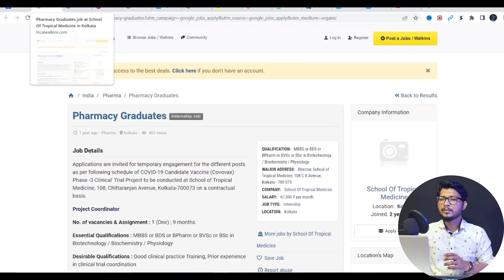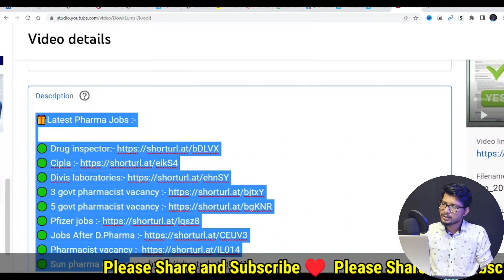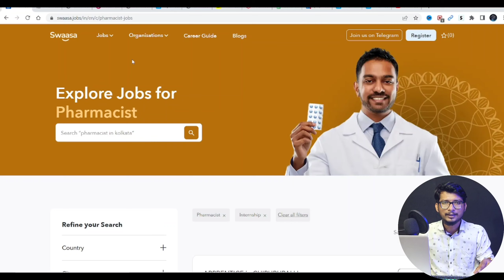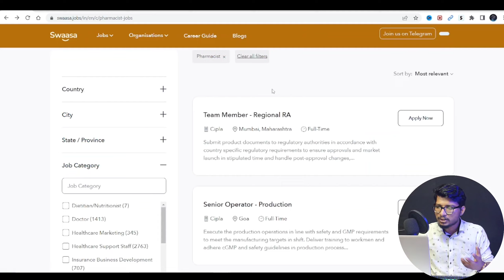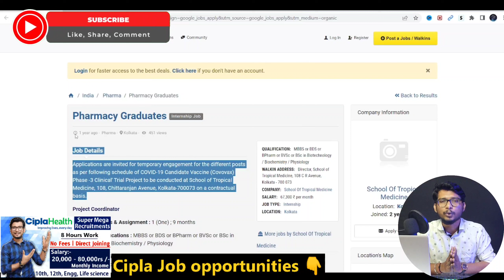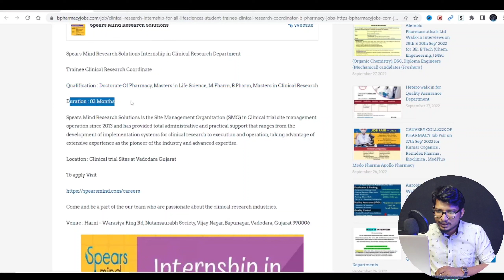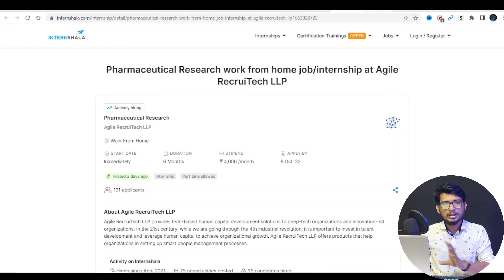10+ pharma internships | pharmacy internship | d pharma internship | b pharma internship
About video:-
In this Video we have discussed about pharma company training and pharma training institute and b pharma training with d pharma training and all other pharma internships in india.For all D pharma and B pharma Students.

🎁 Medical Coding

🎁 More Imp Jobs :-

🎁 Pharma Skill Development :-

🔻🔺🔻🔺🔻 APPLY LINK 🔻🔺🔻🔺🔻

About video:-
pharma internship
pharma internship work from home
d pharma internship
b pharma internship
d pharma internship form kaise bhare
d pharma internship ke liye application
d pharma internship letter
pharmacy internship
pharmacy internship training
pharmacy internship in hospital
pharmacy internship certificate
pharmacy internship interview
pharmaceutical industry internship
pharmacy internship kya hota hai
pharmacy internship report
pharma internships
pharmacy internship
pharmacy internship training
hospital training for b pharm students

About us:-
Hello Friends Welcome to Techmind Amar our Channel where we are giving Updates Regarding Latest Free Online Courses With Free Certificate,latest Online jobs, Internship for College Students, Part-time jobs for Students,  Jobs for Engineering Disciplines as well as many other Graduates & Undergraduate Students. This all Free Courses updates are in Hindi.
The channel has no authorization for validity of the certificates.Videos are prepared for knowledge and Skills development.